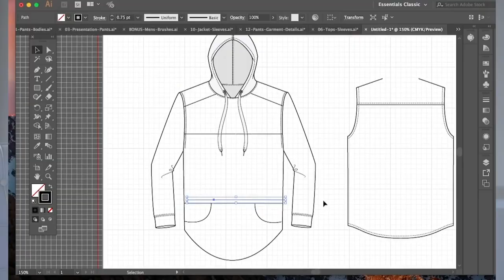Operation Support Local - Stacey Martin Lifestyle | Rogers tv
We find out how local businesswoman Stacey Martin plans to take charge of the fashion industry.